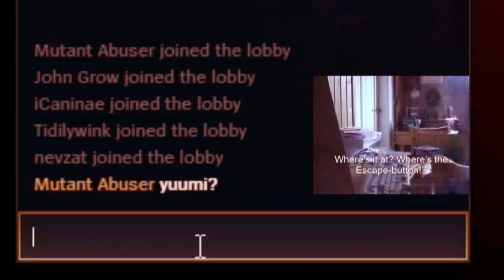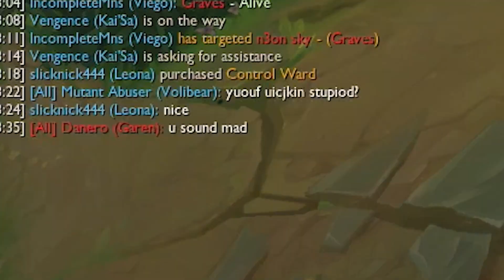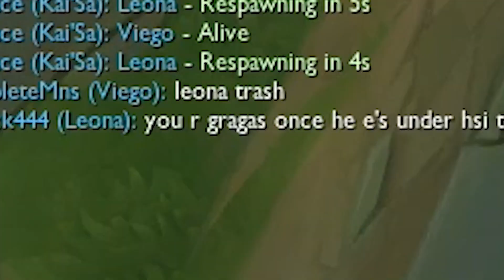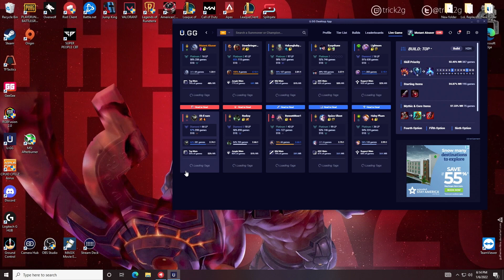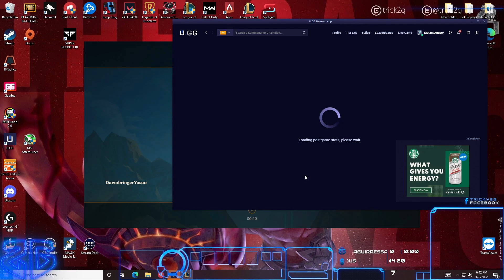I BROKE MY TOE FOR THIS!?!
► Time stamps:
0:00 intro
0:17 yuumi lul
0:52 game 1 udyr top vs irelia
4:51 game 2 voli top vs garen
8:38 voli top vs 2 smite

► Editor: DeadEye